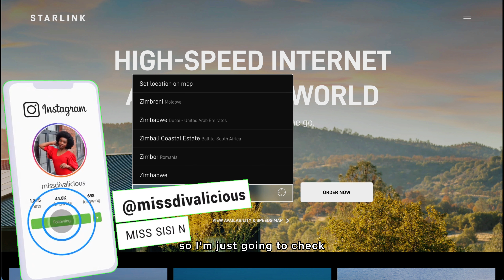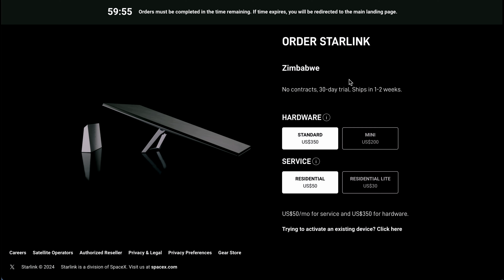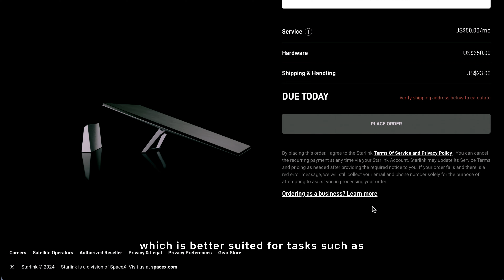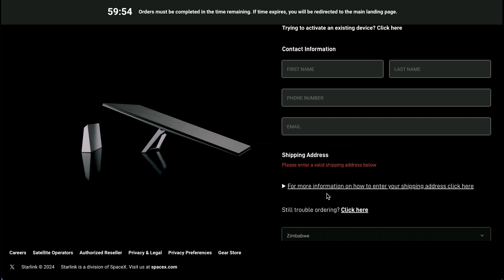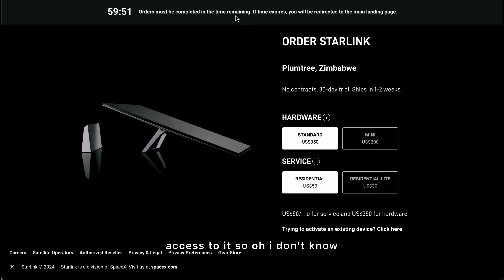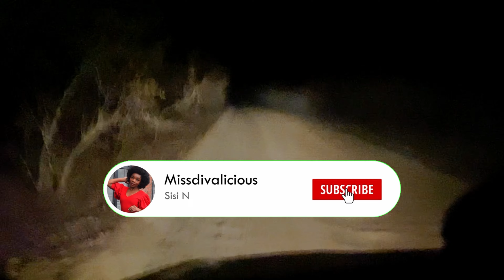Starlink in My Village? Road Trip from Bulawayo to Macingwane Plumtree Zimbabwe Travel Vlog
Driving to MyVillage Macingwane Bulawayo to Plumtree Road Starlink in My Village. I take a scenic drive from Bulawayo to Macingwane, my village in Plumtree, Zimbabwe. Along the way, I’m considering the installation of Starlink a game-changer for internet access in rural areas. In this vlog, I explore the difference between Starlink Mini and Starlink Standard, and what Starlink could mean for internet connectivity in Zimbabwean villages. Whether you're curious about Starlink, rural life in Zimbabwe, or simply enjoy beautiful road trips, this video has something for everyone!

Sisi x
Get in touch with me at: Sisi (at) everysocialmedia.com

If you would like to treat me to a cuppa.😁😜

Send me crypto @missdivalicious on my Coinbase Wallet.

Sign up for Coinbase using my link and we can each get £7.31 in Bitcoin